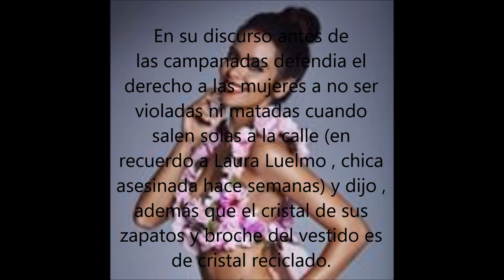EL VESTIDO Y EL DISCURSO DE CRISTINA PEDROCHE PARA LAS CAMPANADAS 2018/2019